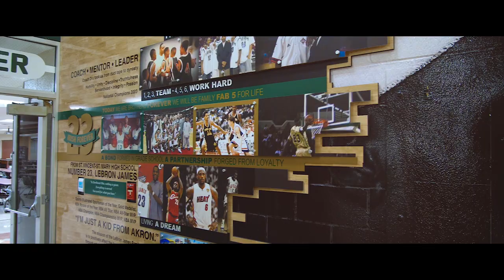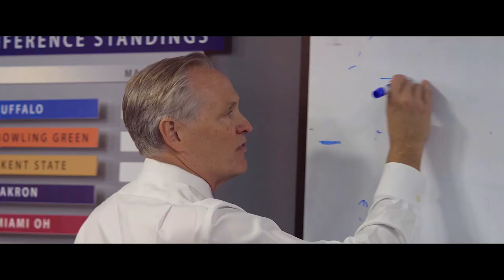2019-20 UB Men’s Basketball: Jayvon Graves